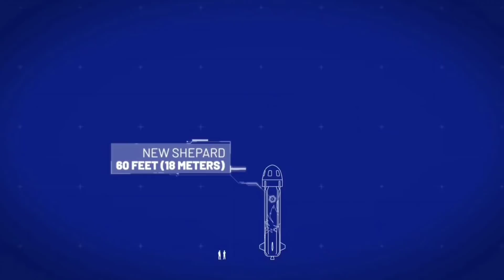Disaster! What Exactly Went Wrong With Blue Origin BE-4 Rocket Engine?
Vital News! Why Blue Origin Lead Rocket Engine Engineer Leave Blue Origin.

As Blue Origin nears the critical point of delivering flight-ready BE-4 rocket engines to United Launch Alliance, the engineer in charge of the company's rocket engine program has decided to leave.

Blue Origin CEO Bob Smith recently informed employees of the departure of John Vilja, the senior vice president of Blue Engines. In Smith's email to employees, obtained by Ars, Vilja is said to be leaving Blue to pursue his "many" interests and hobbies outside of work.

During his time at Blue, John led the team to support eight New Shepard missions powered by BE-3PM engines, countless hot fire tests, and made progress on multiple engines' development programs," Smith wrote. "He also built a world-class Engines team, recruiting some of the best talent in the business."

Sources familiar with Vilja's work confirmed that he was a good manager and engineer who helped get the BE-4 rocket engine program back on track. As Ars reported last August, before Vilja's arrival, the numerous challenges faced by the engineers and technicians working to build and test BE-4 development engines included being "hardware poor."

During his tenure, Vilja hired Linda Cova to serve as his deputy. She will now lead, at least on an interim basis, the Engines team at Blue Origin.

Cova came to the company in 2021 after working on various propulsion programs at Aerojet Rocketdyne for 35 years. Among her duties, she led the development of the AR1 engine, which lost out to the BE-4 engine in a competition held by United Launch Alliance for its new Vulcan rocket.

The be4 engine gone through  almost a decade of failure, this was their first engine to combust liquid  oxygen, and liquefied natural gas propellants.